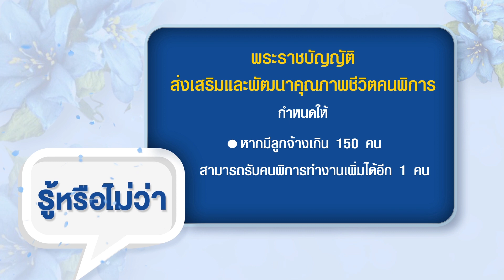"รู้หรือไม่ว่า" กับสภาสังคมสงเคราะห์ฯ ep.8